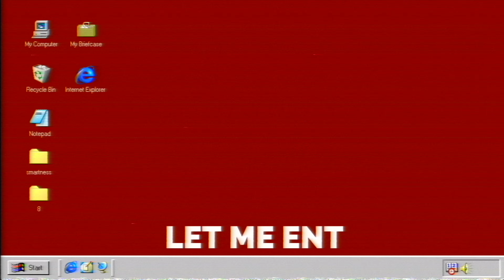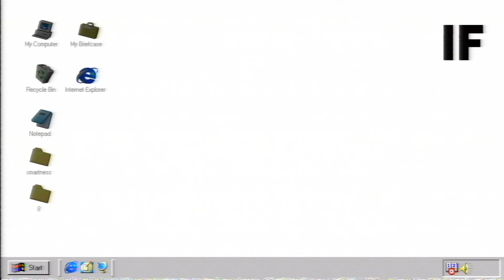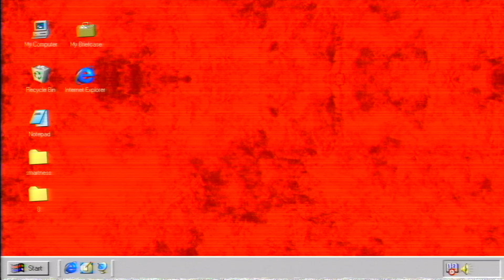SacriStuff - VIRUS 2024 (Official Lyric Video)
Lol